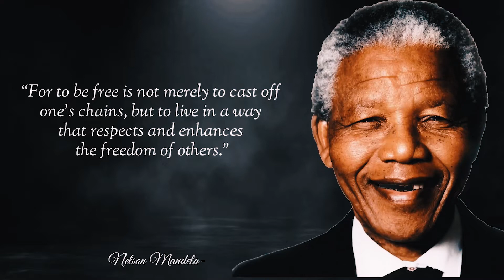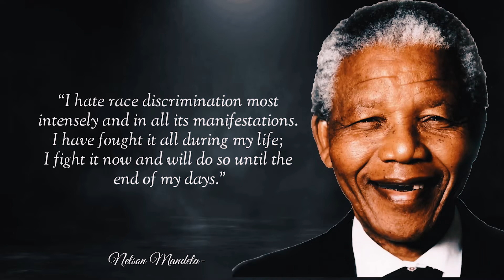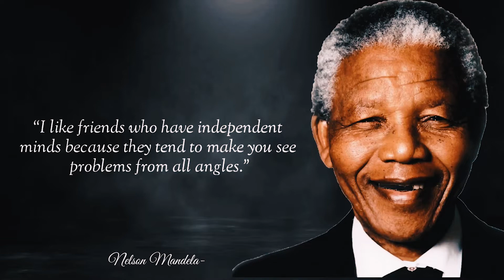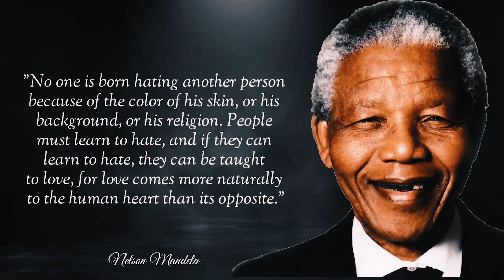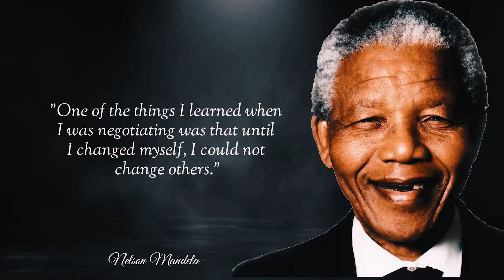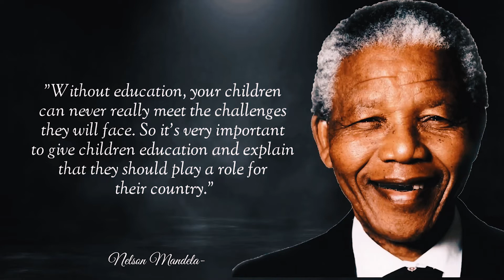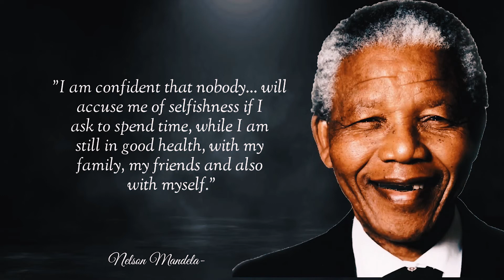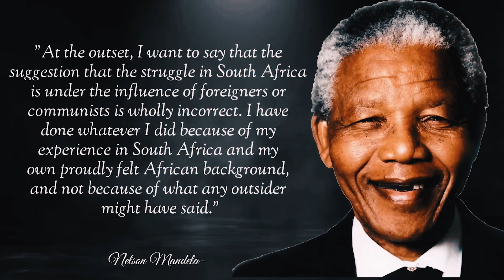Money won't create success the freedom to make it will || Nelson mandela quotes in english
Nelson Rolihlahla Mandela was a South African anti-apartheid activist who served as the first president of South Africa from 1994 to 1999. He was the country's first black head of state and the first elected in a fully representative democratic election. nelson mandela quotes that leave you feeling motivated to change

nelson mandela wise words
nelson mandela quotes on leadership
mandela best quotes
famous quotes of nelson mandela
best life changing quotes in english
best motivational quotes in english
leadership quotes by famous people
leadership qualities quotes